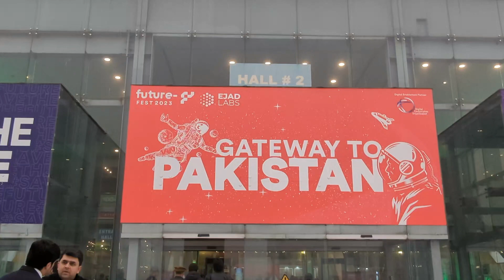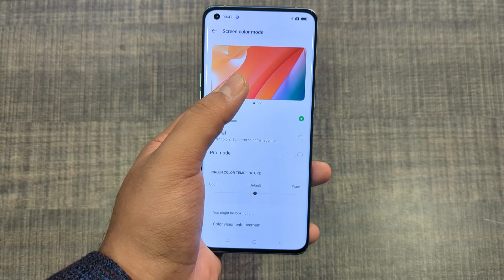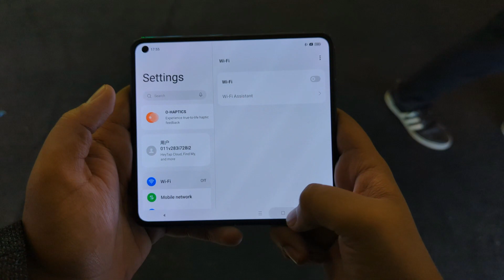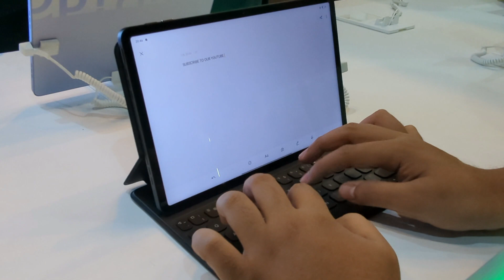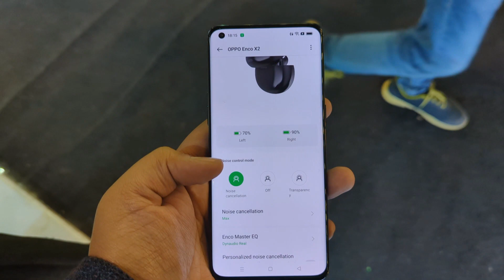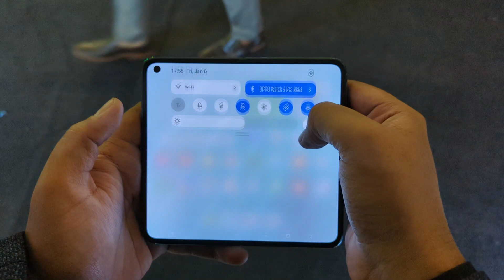OPPO Technologies in Future Fest 2023 | OPPO Find X5 Pro | OPPO PAD | OPPO TV | OPPO Watch 3